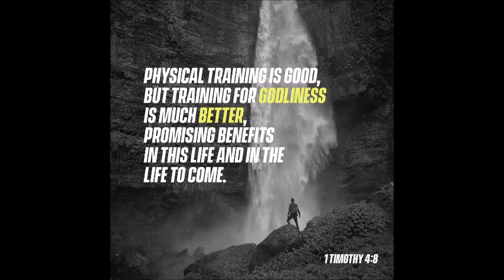Staying Healthy and Safe?